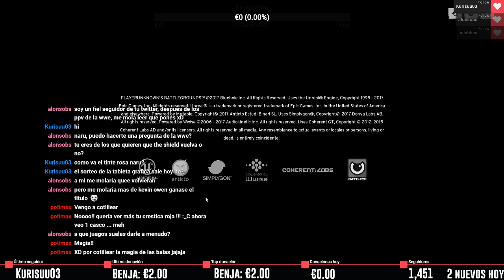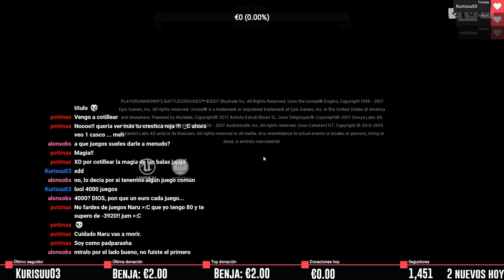Directo PLAYERUNKNOWN’S BATTLEGROUNDS | Naruedyoh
► Editar: Adobe Premiere CC
► Miniaturas: Adobe Photoshop CC
► Comunicación: Discord